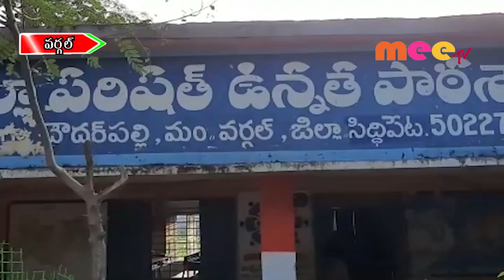విద్యార్థుల కోసం అల్పాహారం..//05.11.2019//MEETV NEWS//